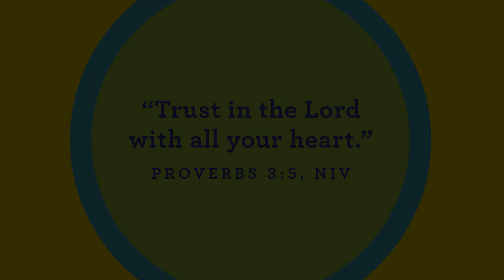Northeast Preschool Online 07.11.21